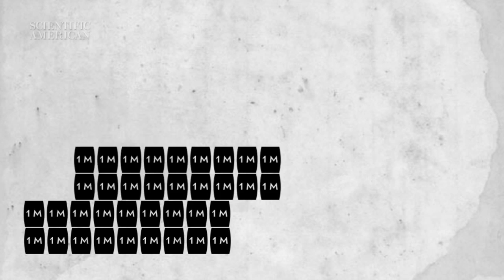Will We Ever Run Out of Oil? - Instant Egghead #15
Fossil fuels such as oil come from, well, fossils—organisms that died long ago. This means there is a limited supply, and at some point we'll be tapped out. Scientific American editor David Biello tell us when the well may run dry.